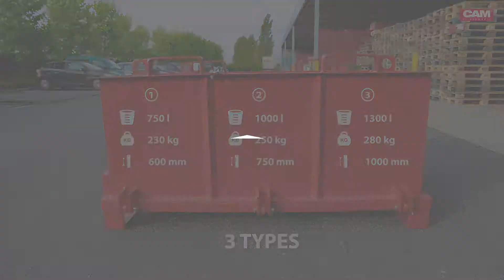Bennes à fond ouvrant CAM attachments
Les conteneurs à fond ouvrant CAM attachments® sont conçus pour simplifier le transport et l'élimination de déchets. Le conteneur est opéré entièrement mécaniquement à l'aide d'un système de levier.